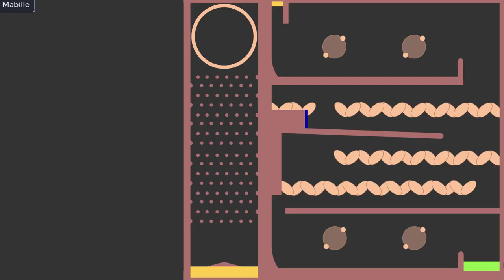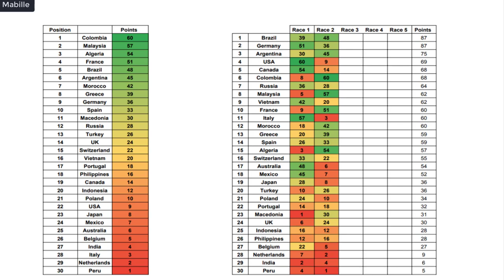COUNTRY MARBLE LEAGUE 2021 Race 2 Season 3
Welcome to the country marble league , 30 courtries with the best watchtime after 5 races we will get the final winner.

Algeria
Argentina
Australia
Belgium
Brazil
Canada
Colombia
France
Germany
Greece
India
Indonesia
Italy
Japan
Macedonia
Malaysia
Mexico
Morocco
Netherlands
Peru
Philippines
Poland
Portugal
Russia
Spain
Switzerland
Turkey
UK
USA
Vietnam